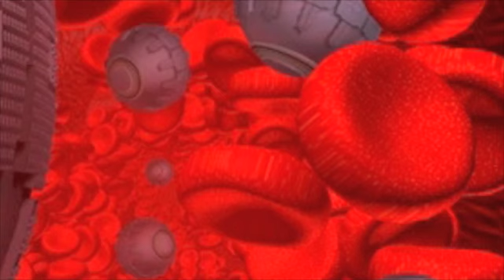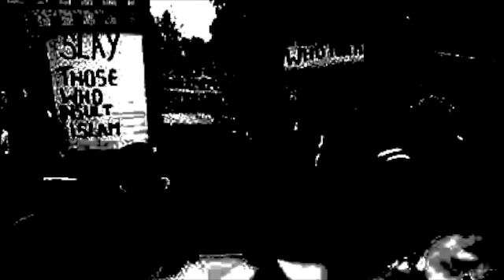Blues Version of At The Watching by Kevin Blair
Myspace.com/kevinsblair
Myspace.com/ksblair
This is the blues version of the country Gospel song At The Watching written and performed by Kevin Blair.   This is quite an emotional rendition, and is more powerful in its structure and deliverance, with a darker overtones & a forward approach to the message.  One can see oneself walking through the cities of ruin, but not without the hope of Saving Grace. Down a ways on the long road of trials this song accompanies such traversing.

Bio:
Blairs music is acoustic having a folk sound with thoughtfully written lyrics, unique playing style and his own contemporary origional picturesque music composition. He writes journals, prose and poetry and coverts it to music with his vocal arrangments, sometimes adding narration to his instrumentals. Guitar, mandolin, harmonica, percussion sundry, piano and occasional synthesizers are his choice instruments. Songs "Jesus Owns My Bones", "Day Pass To Heaven", "Travelin", and "Heaven Is Just A Prayer Away" were co written with Joel Camp in Dade City, Florida, with Joel writing most the words. "I woke up from a turbulant sleep one morning and wrote down the words to "Jesus Owns My Bones", and a couple weeks later Kevin put them to music at my cousin Teresa's house in San Antonio. Bruce Bartlett, a musician and recording engineer, accompanies Blair on bass with some percussion in songs off albums "Walk Me On Down Lord" and "Dialogue With Mystery". Bruce's playing of the bass guitar adds real life and theatrics to those recordings. Blair's performances are dynamic. His vocal clarity is memorable. His love for the Lord abounds, and is obvious in each composition he creates. Many of his inspirational and Gospel compositions are written about the times we are living in, with no bars held. Kevin Blair eloqently portrays today's world and events with timeless pristine poetry, that avoids tendency toward the topical and dated. He started out with visual art, oil and acrylic on canvas and masonite (see "From Dust To Ashes" the background to his other page. Instrumental collaborations with Guy Gerard have proved to be a great addition to Blair's work. Here, there are sounds in studio generated textures on guitars and synthesizer that Guy uses, venturing into very etherial and surreal compositions, making these more recent songs even more powerful and to the point. "When Id Meets Pi" is a good example of this (final song on the player of his other page, from album "Wander"). The song takes one to a whole other world that is yet a part of this world, with its lyrics of poetic, archaic language, similar to classical literature. Its a tour de' force of lyric poetry and music, thanks to Guy's sensitive, and articulated instrumentation. His playing style manages to paint a landscape where dreams and visions meet the challenging realities we all face. And his banjo playing in "Id" manages to keep this work accessible and grounded for easier contemplation as well. Much kudos goes to Guy Gerard for his contribution to this and other works in progress. See his website to learn more about him in friends.  ..